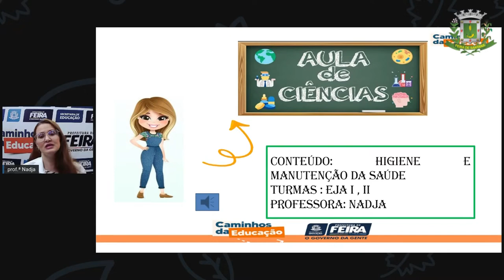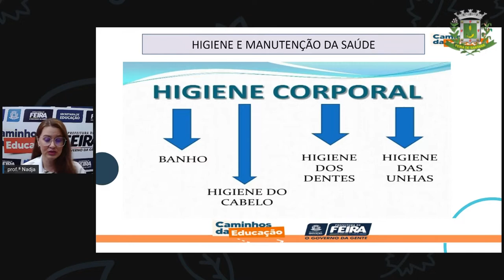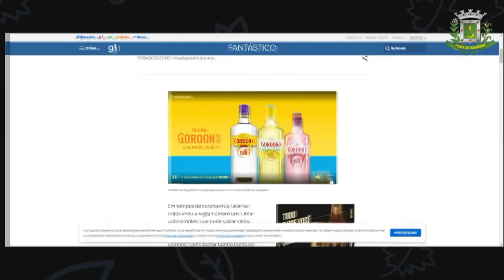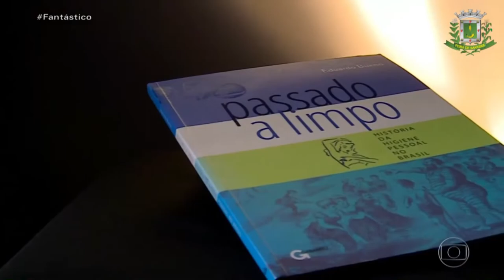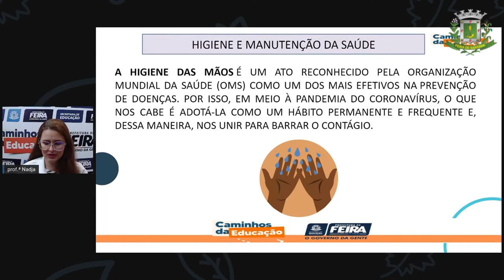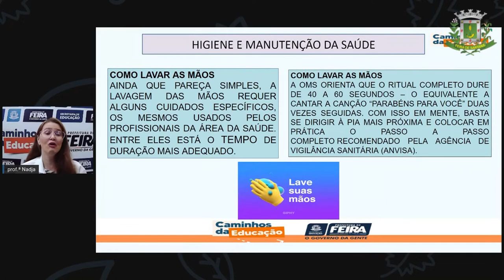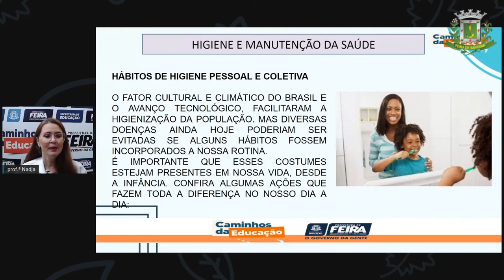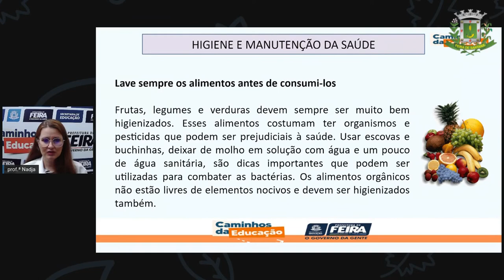1º SEG ESTÁG I E II AULA 22 CIÊN Higiene E Manutenção Da Saúde NADJA